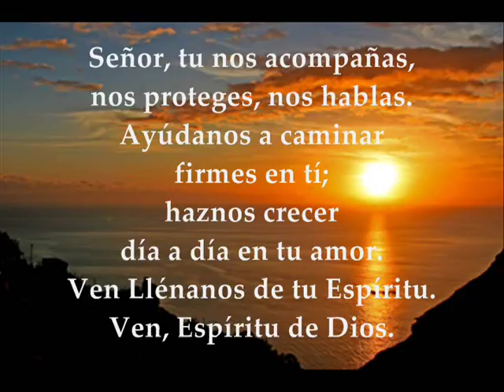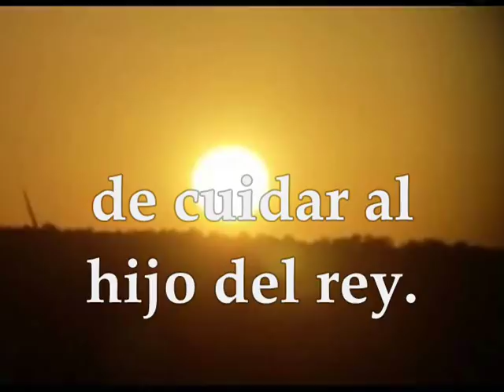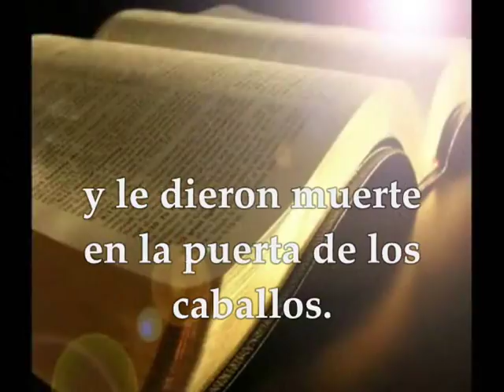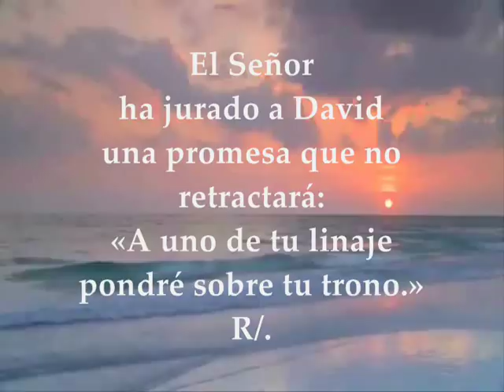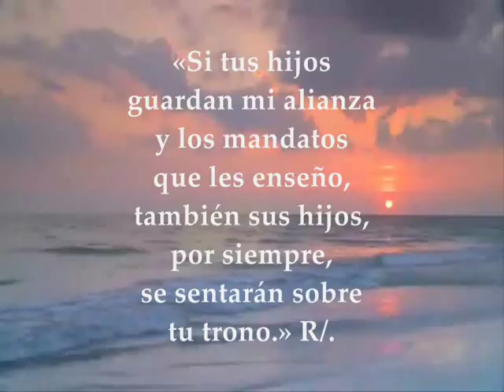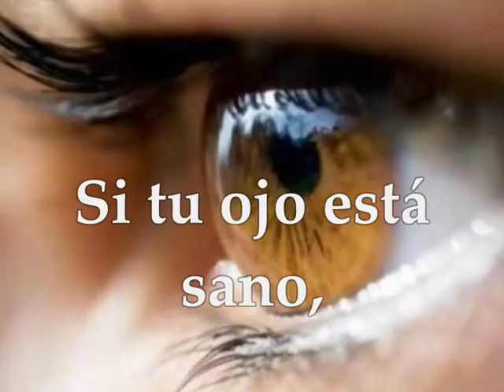Evangelio y lecturas del día viernes 22 de junio de 2018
Primera Lectura: Del Segundo Libro de los Reyes 2R 11, 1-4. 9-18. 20 Salmo 131,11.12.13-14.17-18 R/. El Señor ha elegido a Sión, ha deseado vivir en ella Del santo Evangelio según San Mateo 6, 19-23 VIERNES XI SEMANA DEL TIEMPO ORDINARIO CICLO B JUNIO 22 DE 2018